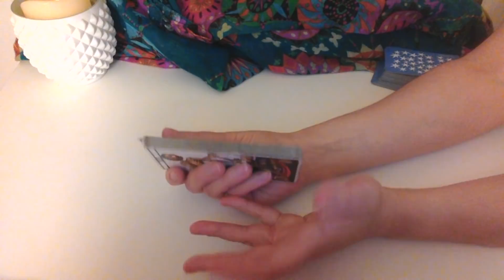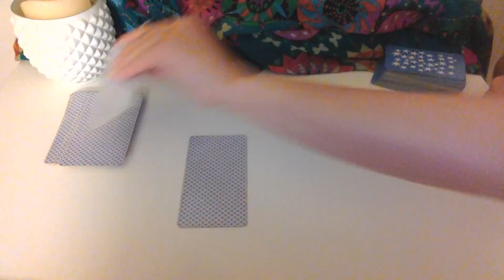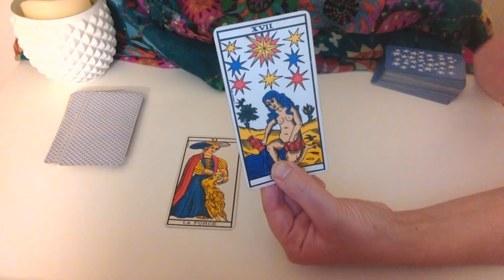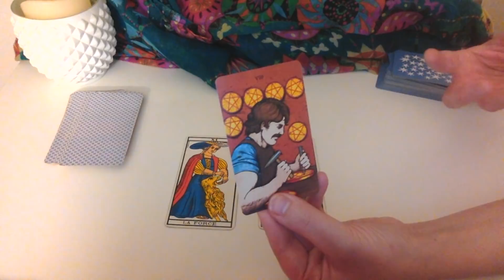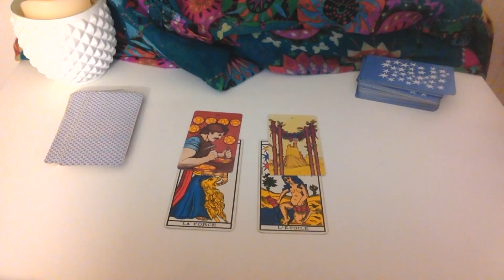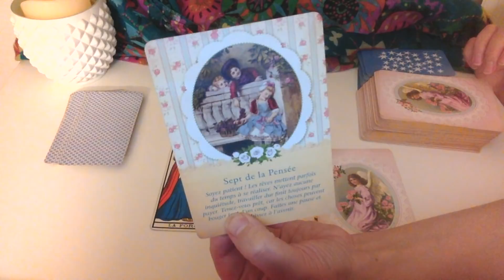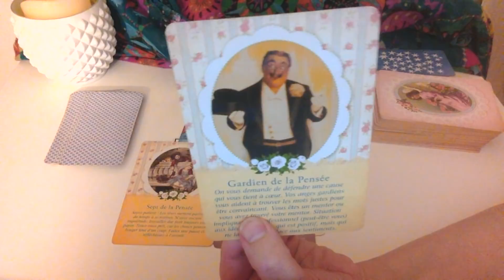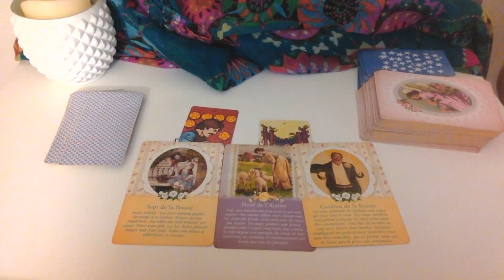HOROSCOPE VERSEAU AOÛT 2018 (TAROT ET VOYANCE)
Horoscope verseau août 2018. Votre tarot horoscope personnalisé d'Août en vidéo privée , c'est Mes messages pour 2018 Je réalise l'horoscope du verseau grâce au Tarot puis j'interprète votre carte que vous allez choisir dans la vidéo.

INFORMATIONS :

Votre tirage et horoscope du mois d'août 2018 pour le  verseau.
Dans cette vidéo,  je réalise le taroscope  d'août pour le  verseau et je vous donne la possibilité de tirer votre carte du mois d'août dans la vidéo.Je vous révèle vos prévisions au travers d'un tirage de plusieurs cartes de tarots différents.

Me consulter en privé par Téléphone ou en vidéo privée cliquez